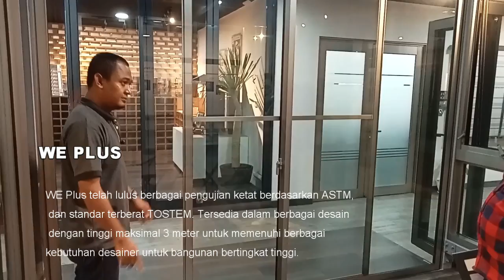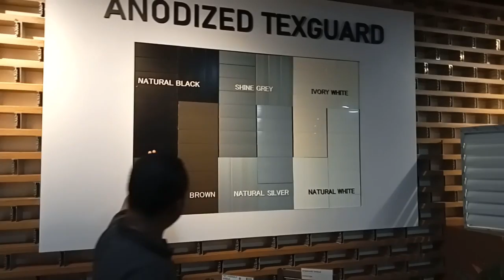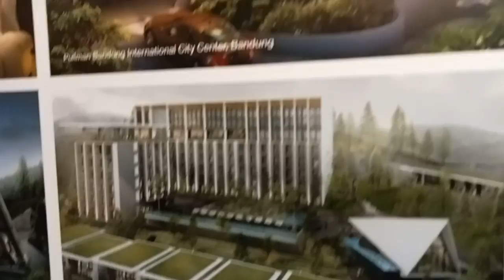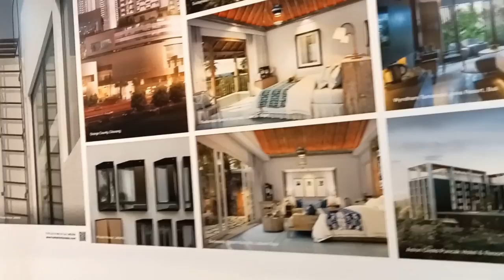PINTU SLIDING TERBAIK TOSTEM SERI GRANTS dari Lixil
TOSTEM ini berkomitmen untuk mengembangkan produk terbaik untuk memenuhi kebutuhan Anda. Inspeksi terperinci dilakukan selama tahap desain dan pengujian untuk menilai kriteria kinerja dasar, daya tahan, ketahanan cuaca, dan semacamnya.